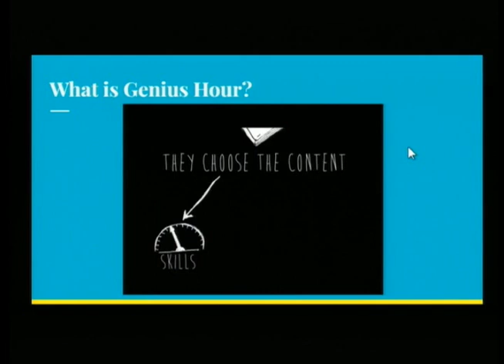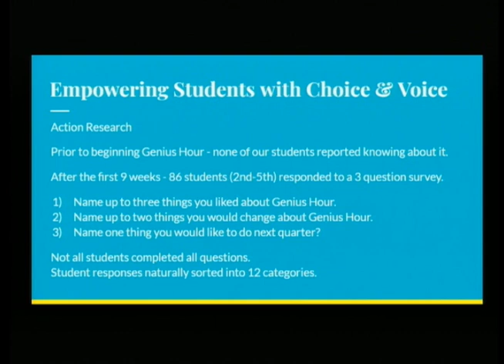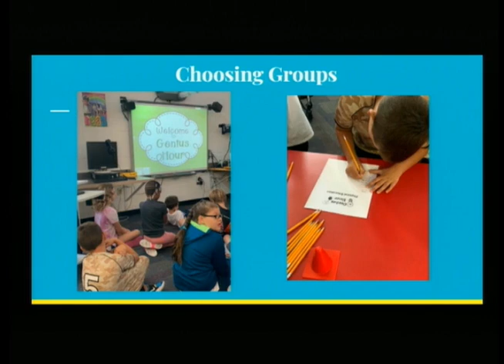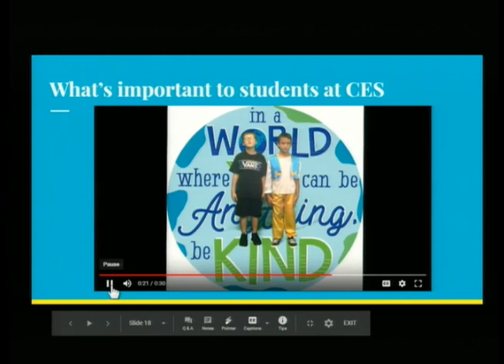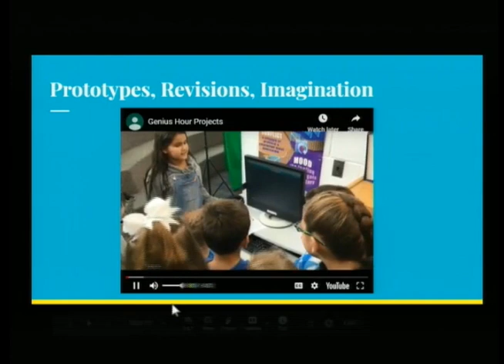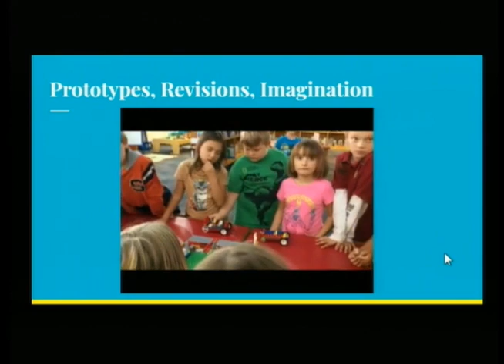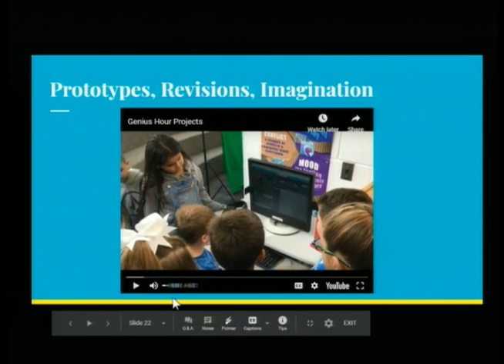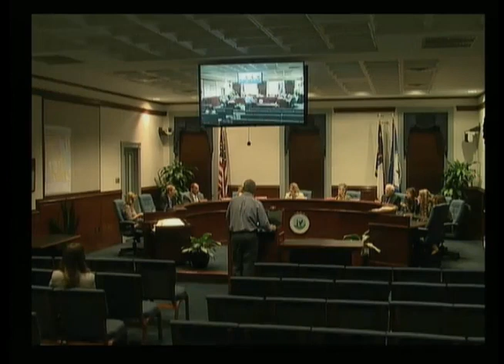Board of Education Meeting - November 7, 2019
Currituck County Board of Education meeting on Thursday, November 7, 2019